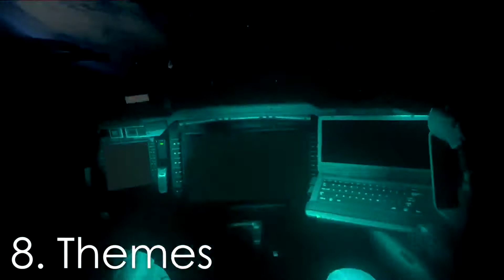Parents' Guide Call of Duty Infinite Warfare PEGI 18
In collaboration with the Games Rating Authority, here’s our parent’s guide to Call of Duty: Infinite Warfare.

1.    UK Rating
In the UK and Europe, PEGI rates Call of Duty Infinite Warfare as PEGI 18, suitable for adults only, for extreme violence, multiple motiveless killing and strong language.

The Games Rating Authority expands on its PEGI details by saying that ‘Infinite Warfare is set in the distant future, after Earth has been stripped of its natural resources as a result of population growth and industrial expansion, prompting the nations of the world to unite together and form the United Nations Space Alliance (UNSA)’ which faces a new enemy ‘known as the Settlement Defense Front (SDF), which consists of insurgents that broke away from the United Nations Space Alliance during a war of secession’. The GRA states that ‘strong bloody violence is a continuing theme throughout the game.’ In the main campaign mode enemies can be blown to bits with various weapons, but ‘there are no identifiable body parts left on the ground’, although ‘dismemberment and decapitation [...] are more prevalent in the “Zombies in Spaceland” mode during which ‘melee encounters with Zombie characters’ explosions and the use of large calibre weapons will result in legs, arms and heads being left on the ground’. ‘The motiveless killing of innocent characters is another feature of the game, but this is restricted to moderate levels of violence.’ The ‘sexual expletive[s]’ ‘fuck’ and motherfucker’ can be heard in the game.

2. Genre
Call of Duty: Infinite Warfare is a military shooting game with a science fiction theme.

The game is played from a first person perspective, and gameplay mainly revolves around shooting human enemies on foot either on the ground or in zero gravity, and occasionally in the cockpit of a space vehicle.

Both multiplayer and zombies mode allow local split-screen for two players to play offline or on with a single console. Split-screen is not available on PC.

3.  Similar Games
Call of Duty’s main rival in the military shooting genre is the Battlefield series, the latest of which is Battlefield 1, but the far future setting of Infinite Warfare also drops it into the SF shooting territory of games like Halo and Killzone.

4. Story
In the far future mankind has spread across the stars, with a resource-strapped Earth dependent on outer colony worlds for supplies. The player takes the role of Commander Nick Reyes aboard the United Nations Space Alliance vessel Resolution, as the USNA faces a threat from insurgent secessionists the Settlement Defence Force.

5. Developer
Infinity Ward are one of three rotating studios developing Call of Duty games, and were previously responsible for the Modern Warfare trilogy as well as Call of Duty: Ghosts.

6. Format
Call of Duty: Infinite Warfare is available for PS4, XBox One and PC for around £40 or $60 for the basic game, with a separate season pass costing around £40 or $50 offering new multiplayer maps and zombie expansions over the year following release.

7. Duration and Difficulty
Call of Duty Infinite Warfare’s campaign takes around six to eight hours to complete, depending on ability, but the ever popular multiplayer and zombie modes will add considerably more hours of play, with extra maps and options being added through the season pass.

8.  Themes
Infinite Warfare might send the Call of Duty franchise to the final frontier, but it’s very rooted in the 21st century in terms of its political concerns and conservative military ethos. While zero gravity, distant planets and futuristic weaponry are brought in to liven up the gameplay, this is still a story about brave men and women of the military authorities banding together to protect the status quo against rebels and insurgents who may have a point, but who always let that point down by sadistically gunning down innocents or blowing up civilians.

The theme of resource wars projected into the future is a timely one, but Infinite Warfare sticks closely to its gung-ho parent series rather than explore the implications in any detail.

9. Why people play:
Call of Duty is an annual big budget entertainment event which brings people together, like Christmas TV specials or music festivals, and Infinite Warfare aims to provide bombastic familiarity alongside a twist of something new to keep things interesting.

If the underlying gameplay of cover-based shooting and the package of campaign, level-based multiplayer and wave-based zombie mode is familiar, then that’s not necessarily a bad thing for the friends and families who will be coming together and maybe taking time off work or college to celebrate this modern seasonal tradition.